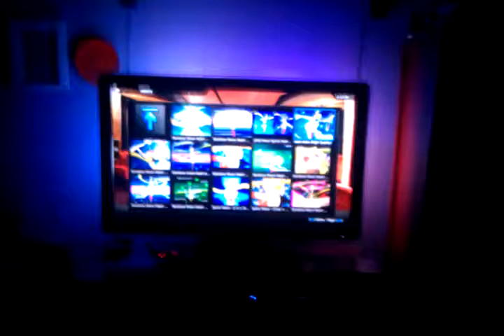Rainbow Moon Heart Ache Ambilight Clone Test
hi amber